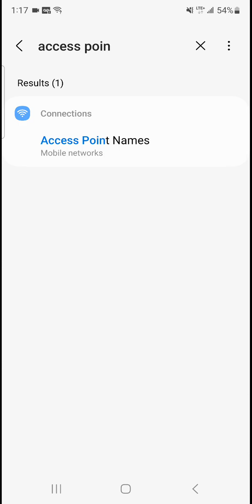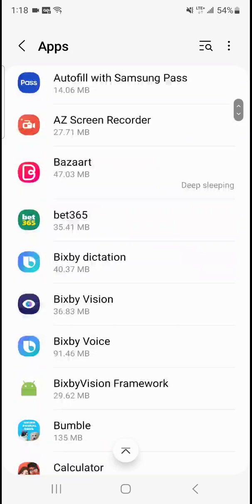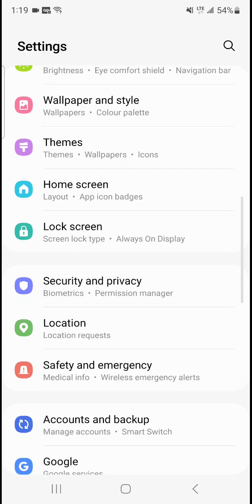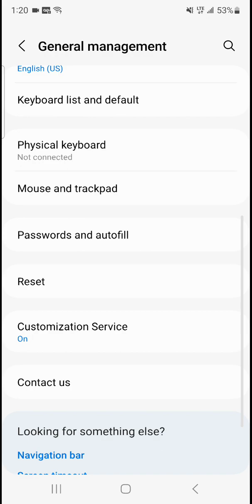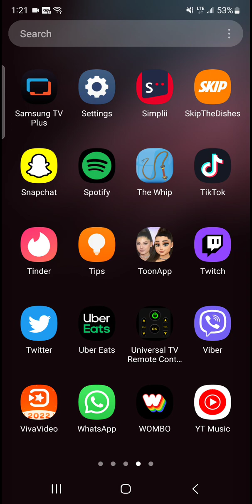How To Fix Text Message Attachments Not Downloading On Android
Sometimes phones bug out and weird things happen. in this case, it was my text. this video will show how to fix text message attachments not downloading on android. the phone i am using is samsung s22 ultra. hope it helps!